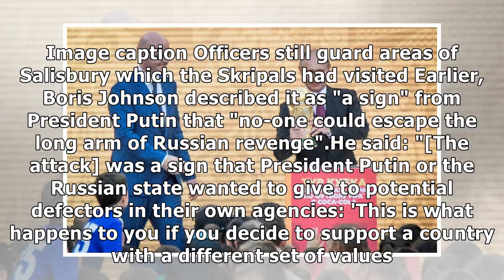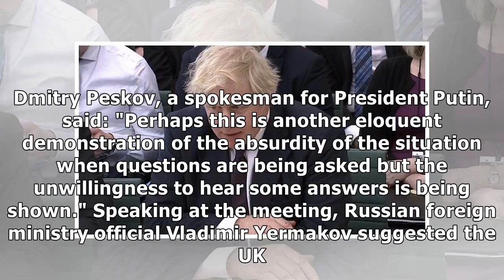24h News - Putin 'will use Cup like Hitler's Olympics'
24h News - Putin 'will use Cup like Hitler's Olympics'